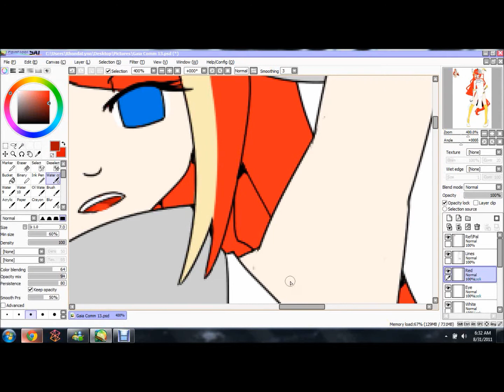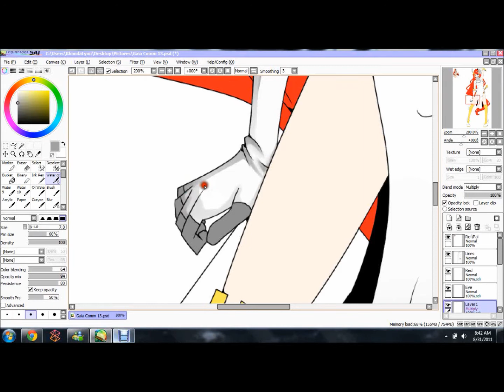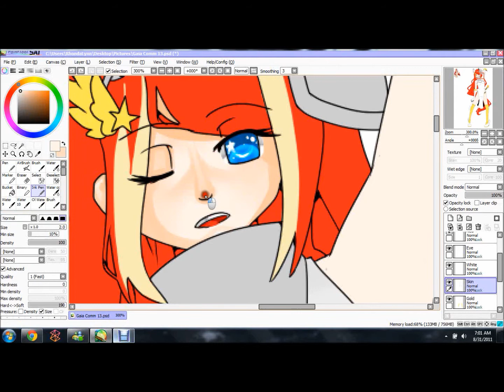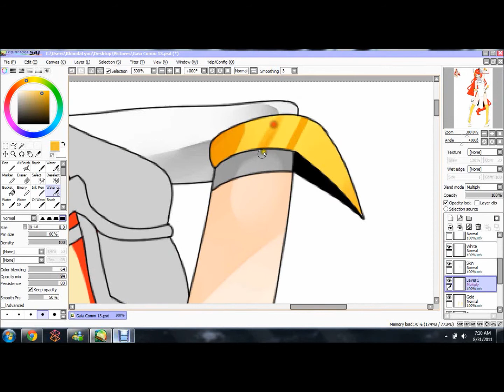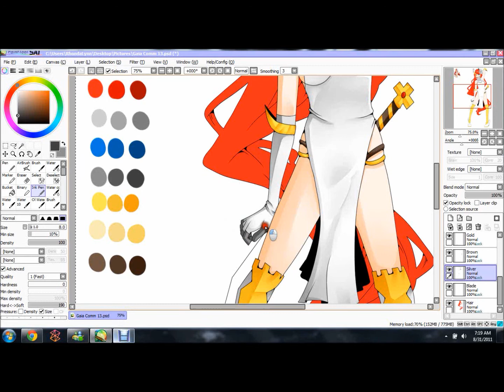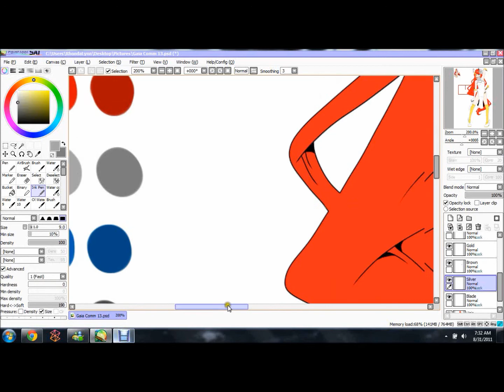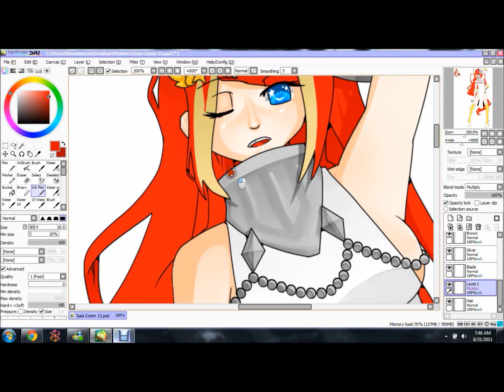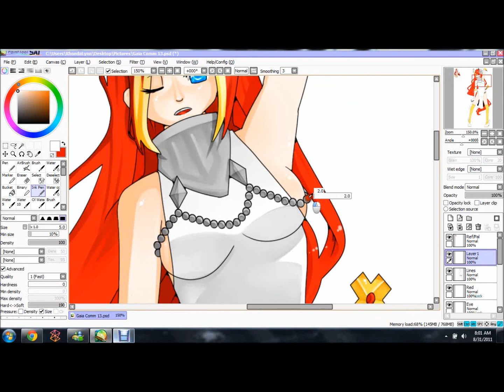Han Hyun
Process of a commission for Han Hyun on Gaia Online.

Drawing belongs to myself and the commissioner.

Songs:
Extraordinary Way by Conjure One
Extraordinary Way (Antillas Remix) by Conjure One